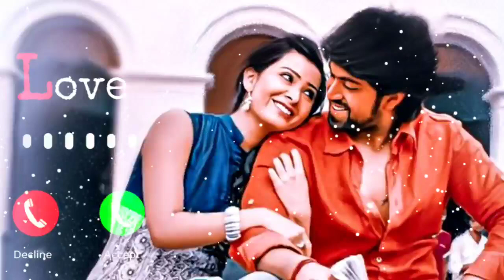Flute bgm ringtone | googly movie bgm ringtone